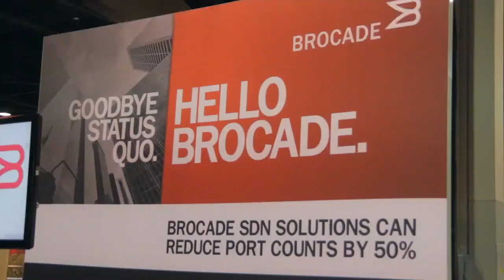Neela Jacques | Openstack Summit 2014 [ Atlanta, GA ]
Neela Jacques, OpenDaylight Project, at Openstack Summit Atlanta 2014 with John Furrier and Stu Miniman